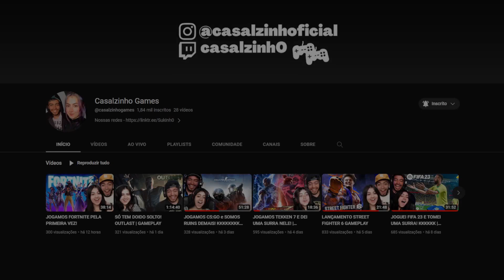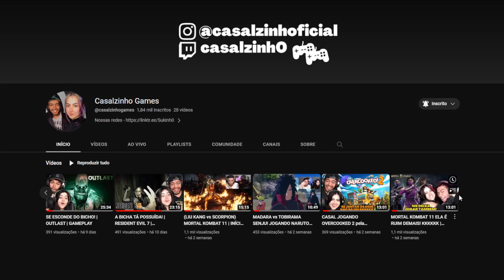HOMEM ARANHA 2099 🕸️ | (Homem-Aranha: Através do Aranhaverso) | Prod. Sid | MHRAP | REACT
Hoje trouxemos o reac HOMEM ARANHA 2099 🕸️ | (Homem-Aranha: Através do Aranhaverso) | Prod. Sid | MHRAP.